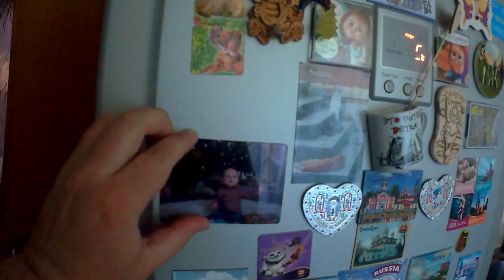Как взбодриться утром в 6 часов, когда скучно!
Проснулся. Прокатился. Покупался. В 6 утра, в субботу ))) Когда все спят.